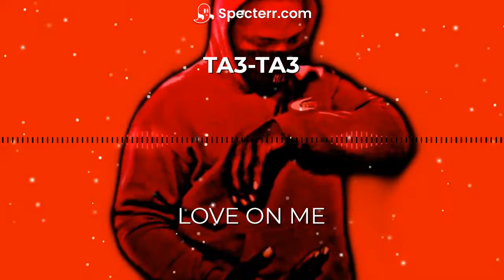TA3-TA3-love on me